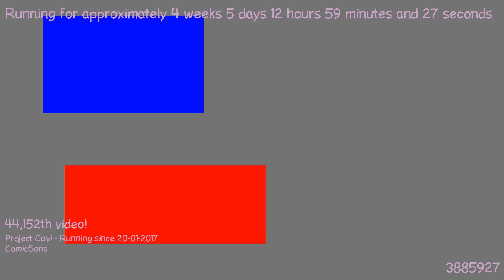1487847816 - Webdriver Cavi - O